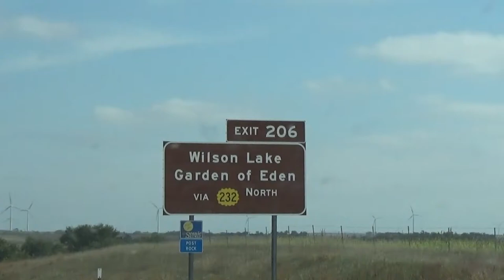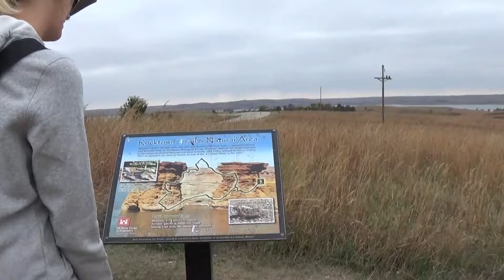Weekend Vlog: Wilson Lake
That concludes our little vlog adventure in Western Kansas! Until next time, Im a snaaake 🐍
🎵 Falling Feathers- Orinthology
🎵Exchange- Ky Akasha
 -Seeing Beauty in Everything – Lofi Girl (lofirecords.com)
🎵 Autumn Breeze- Orinthology
🎵 Fluffing a Duck- Kevin MacCloud